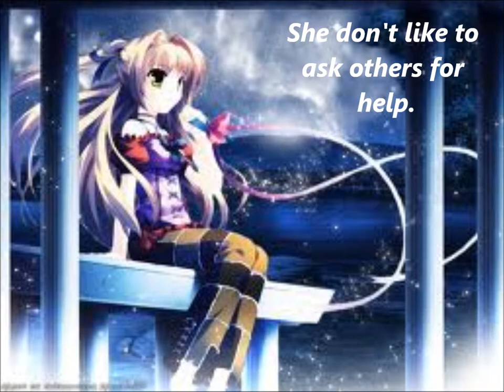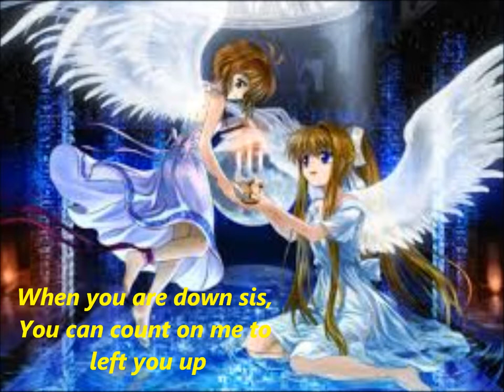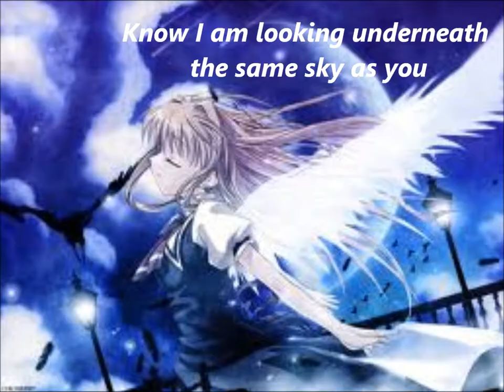My sis TK Movie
For  my animestatic Sis TK